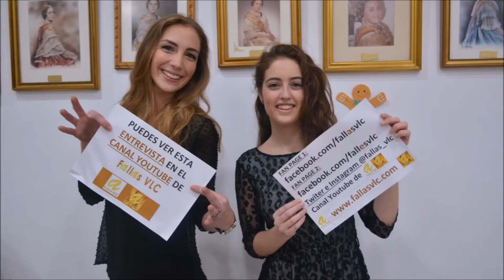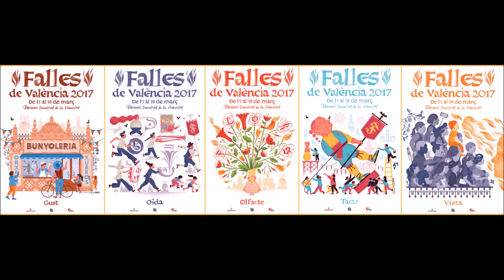Fallas VLC – Alicia Sáez - Entrevista a Bianca García Marco, Industria-Sants Just i Pastor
Fallas VLC –  Alícia Sáez - Entrevista a Bianca García Marco, Falla Industria- Sants Just i Pastor (184), preseleccionada Sector Camins al Grau. Todas estas entrevistas no serían posible sin el patrocinio de Tejidos Dalila, Mi Fallera Ideal e Indumentaria Amparo y Paz. A todos ellos, gracias por su apoyo. Puedes ver toda la entrevista de unos 5 minutos de duración en el siguiente enlace del Canal Youtube de Fallas VLC.